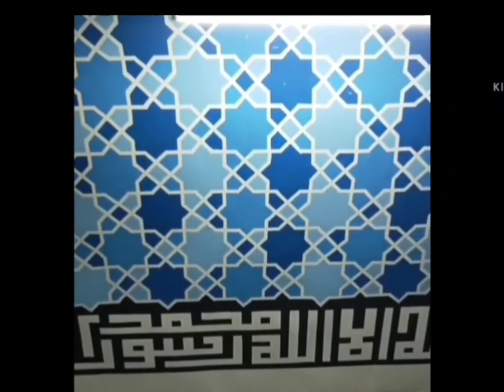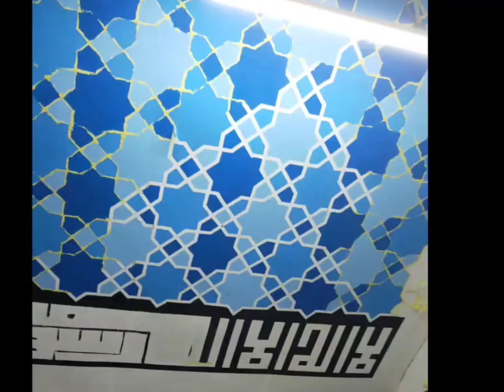PROSES PEMBUATAN KALIGRAFI DAN LUKISAN ORNAMENT MASJID.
Proses pembuatan kaligrafi dan ornament masjid membutuhkan waktu yang panjang.

proses pembuatan ornament masjid berupa LUKISAN atau dikerjakan dalam media cat Saja. khususnya dalam video ini
disajikan secara cepat.

meskipun begitu
para pelukis pemula
atau yang sudah berpengalaman
tentunya tak akan kehilangan
proses panjang pembuatannya.

terimakasih